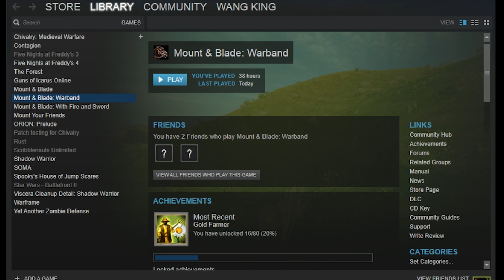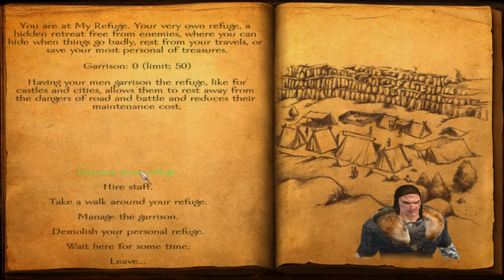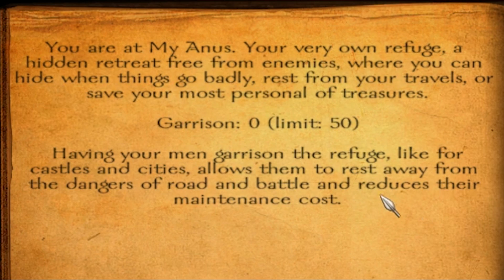(Stream Highlights) Mount & Blade: Warband - Viking Conquest - Part 6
The salt levels rise with this one!